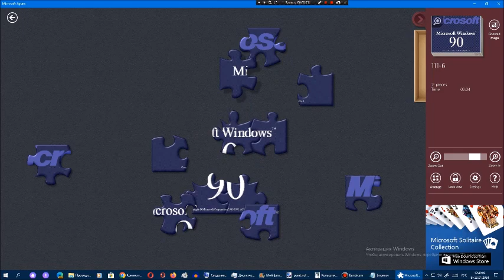Киберпазлы от Арсения Иванова. Глава 111. Часть 6